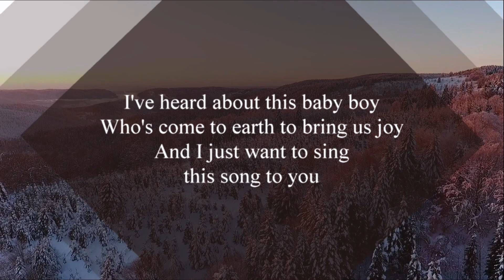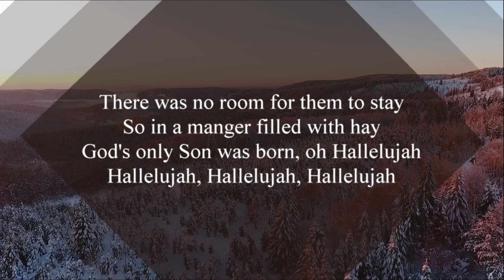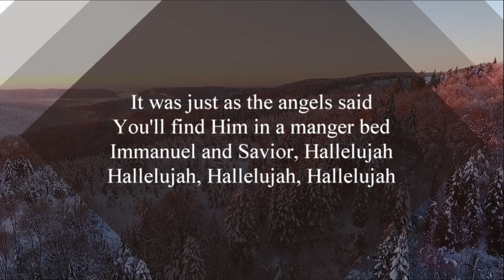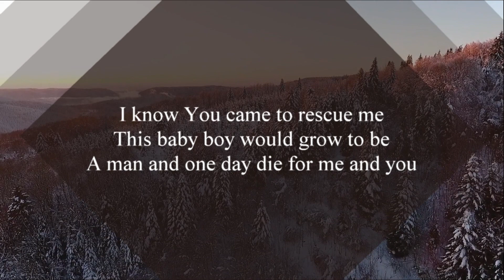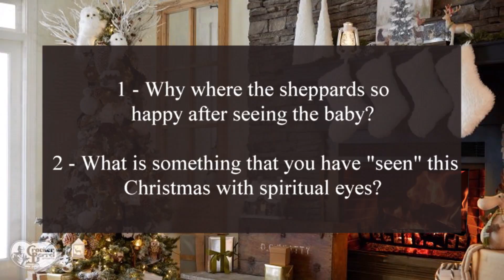Ep 54 Family Worship Night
Enjoy our next Family Worship Night episode.  This video Continues a new Christmas series that asks the question "Do you See God?"  God is still at work all around our lives.  But do you see what He is doing?  The song is "Hallelujah (Christmas Version)."